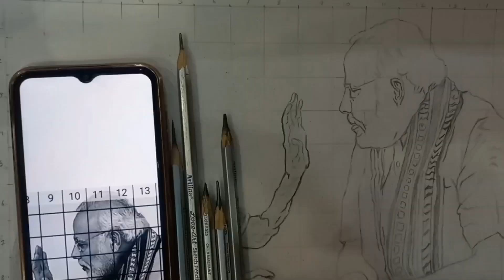Narendra Modi ki maa || PM Mother Portrait || Sketchbook by harsh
This is my pencil drawing on a3 size paper.

It took me more than 6 hours.(6 days)